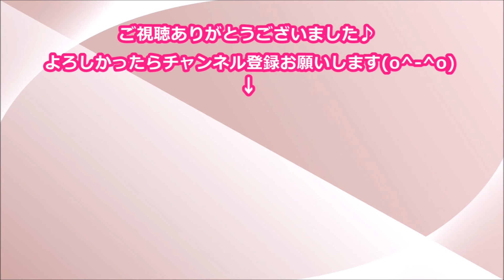一発屋芸人たちは今 セーラー服の響・長友は副業で年商5800万！？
「謝ればいいんですよね？
どうもすいませんでした！」

セーラー服におかっぱ頭の
おデブな女装キャラ・ミツコと
先輩との掛け合いネタで
プチブレイクしたお笑いコンビ・響。

元々ひな壇が苦手だったと言う
2人のコンビでの活動は、
イベントでのネタ見せが
主となっていた。